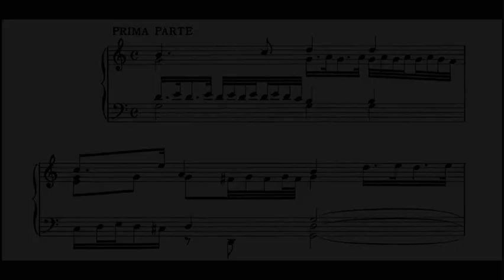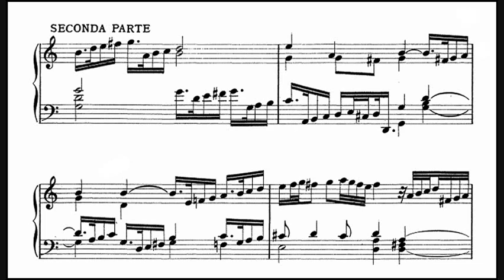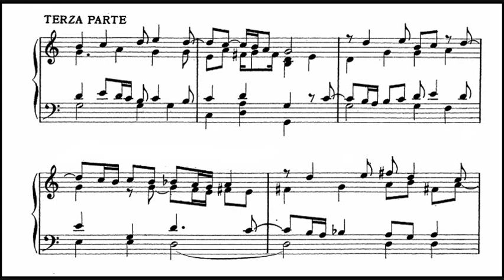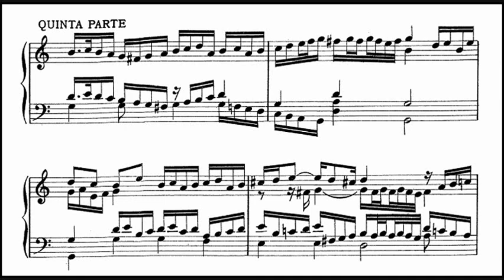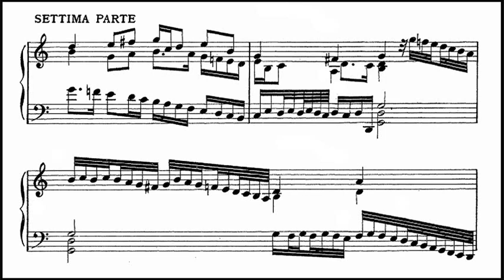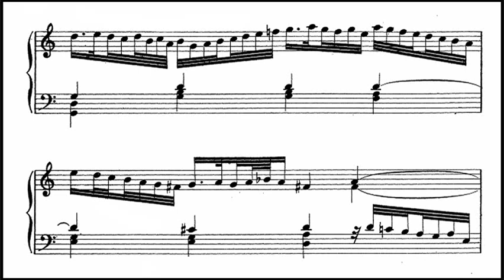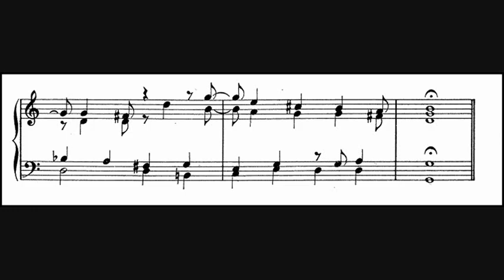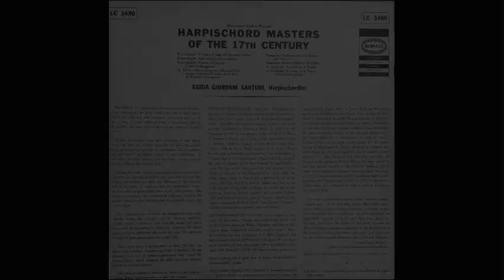G Frescobaldi / Egida Giodarni Sartori, 1957: Partite 12 Sopra L'Aria Di Ruggiero - EPIC LC 3480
Girolamo Alessandro Frescobaldi (September 1583 – 1 March 1643) was a musician from the Duchy of Ferrara, in what is now northern Italy. He was one of the most important composers of keyboard music in the late Renaissance and early Baroque periods.

Egida Giordani Sartori (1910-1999), often considered the dean of Italian harpsichordists, dedicated her life to the revival and popularization of this instrument.   She began piano studies at the age of three with her mother. By the time she was four she gave a recital for a member of the Savoia royal family. At five she was the youngest student ever admitted to the Benedetto Marcello Music School in Venice, where she performed in a famous violin/piano duo with Nino Sanzogno, another young prodigy. Personal difficulties and World War II interrupted her musical activities. Eventually, she discovered the harpsichord and attended Ferruccio Vignanelli's course at the Santa Cecilia Conservatory in Rome. Her first harpsichord recital was in Prague.  Sartori played an important role in the discovery of the harpsichord and its repertoire. Her musicological research shed new light on 18th century Venetian music, particularly that of Galuppi. She taught harpsichord at conservatories in Venice, Milan and Rome, and for twenty years she gave masterclasses and concerts on the island of San Giorgio Maggiore near Venice. These programs were organized through l’Associazione Clavicembalistica Italiana, which she founded and directed, and were made possible by the generous support of the Fondazione G. Cini.